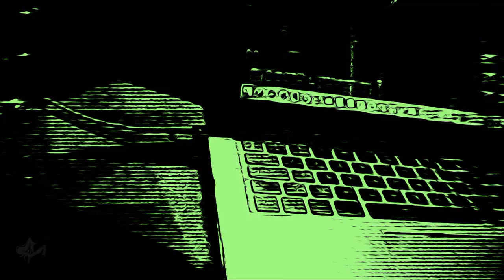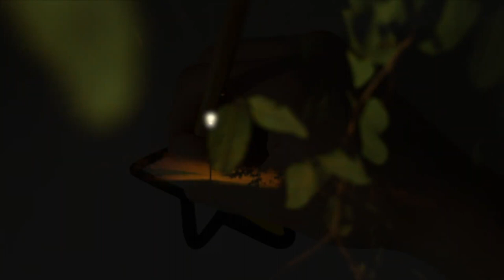📀 Laurent Guidali - eXpectation (2020) 🌌 No Copyright Music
🎵1 - Introduction to eXpectation 0:00
🎵2 - Cycle of Life 3:21
🎵3 - eXperimentation 9:07
🎵4 - Retrospective 14:33
🎵5 - Vision 18:45
🎵6 - Wandering Soul 23:54

💡HOW ? 🔽
📋Licence : You’re free to use this album (and video) in any of your projects, but you must include the following in your video description.
- For Music : Copy & Paste [---]
- For Video : Copy & Paste [~~~]
- For Video & Music : Copy & Paste [---] & [~~~]

📋WHAT ? 🔽
🌟Laurent Guidali
💫Mystical/eXperimental/Calm Music World
🌌No Copyright Music
✨Music Universe (🎵)
📀 Album : eXpectation
👨‍💻 Electronic 🐨 Calm  🌬️ Airy 🏕️ Ambient 🧟 Dark/Mystical 🍿 Cinematic 🎤 Choir 🎸 Rock/Pop 👼 Baby Music 😎 Relaxation 💑 Romantic
🎺 Musical Instruments : 🎹 Synthesizer 🥁 Glockenspiel 🎹 Piano 🎸 Electric Guitar 🥁 Percussion 🎹 Electric Piano 🎸 Acoustic Guitar 🎻 Violin 🎻 String 🎻 Cello 🎺 Oboe 🎺 Erhu 🎸 Bass 🥁 Drum kit 🎸 Acoustic

🕴️Senses : 👂Hearing

                                🗣️Verbal-linguistic (Optional)
                                💡Imagination

📖HOW MUCH ? 🔽
🕴️1 Senses

🕵WHO ? 🔽
🎵Music Composed by 🎸Laurent Guidali (Garage Band)
🎥Filmed by Taryn Elliott & Laurent Guidali
📡Posted by Laurent Guidali
📼Video made by Laurent Guidali :  (Final Cut Pro)
- 2048x1152
- Apple ProRes 4444 XQ, Timecode (1080p - 30)

📍WHERE ? 🔽
🇫🇷 France [Music]
🏴 Several countries, such as France, Vietnam, Turkey, Morocco ... etc [Location]

🕓WHEN ? 🔽
🎆 2020 [Music]